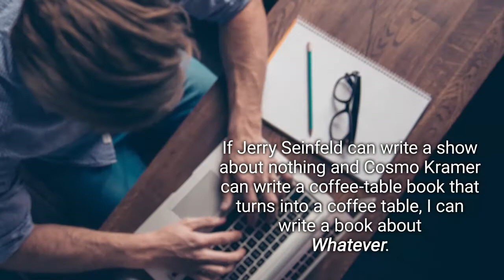Whatever by Mike J. Aronson